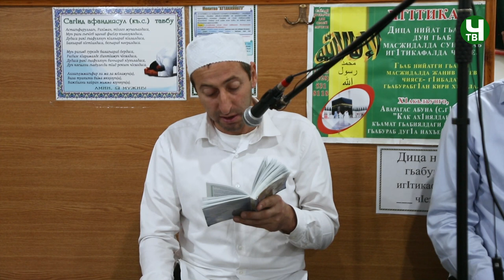Мавлид в мечети Таймасханкади 8.10.2022 г.